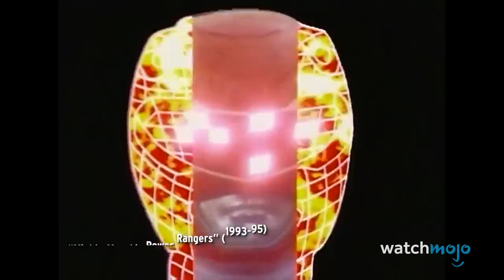Top 10 Banned Kids TV Shows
TV shows get banned for all kinds of reasons, even the ones meant for kids. For this list, we’ll be looking at children’s TV shows that riled up more than a few feathers. Our countdown includes “Steven Universe” (2013-19), “The Loud House” (2016-), “Hey Arnold!” (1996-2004), “Mighty Morphin Power Rangers” (1993-95), and more! Do you think that these shows deserved to get banned?